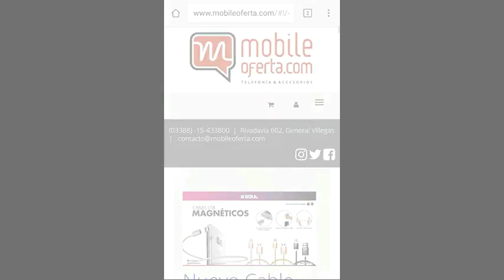6° Clausura 2018, Atletico 1 vs Atl Ameghino 1